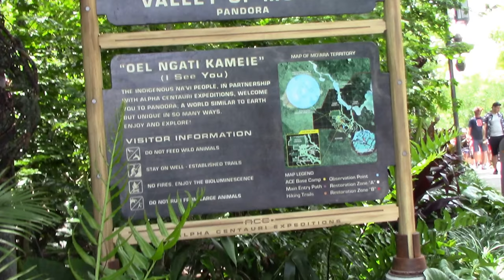Animal Kingdom-First Time In Pandora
This was a first visit to Pandora!   Animal Kingdom itself is wonderful but this visit into Pandora was like entering a new world.  The theming and entertainment is right out of Avatar!